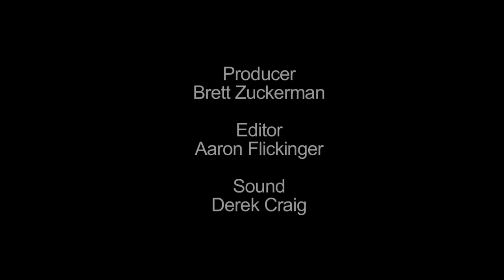Inside Temple Football, Golden's Loyalty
Inside look at the offensive line and their decision to join the team of a new television series Inside Temple Football with Al Golden, an all-access, behind the scenes look at the breakout NCAA football program.